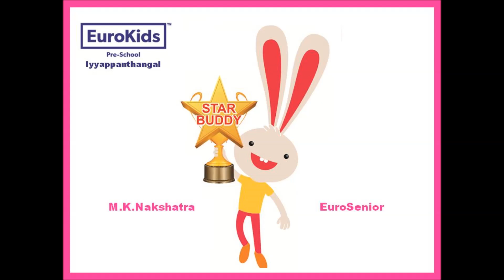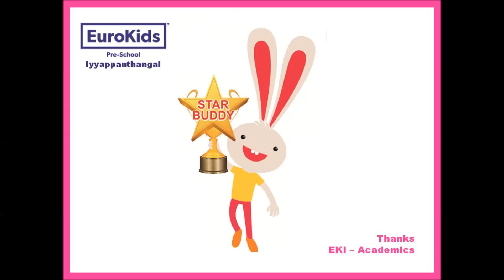Show and Tell by M K Nakshatra